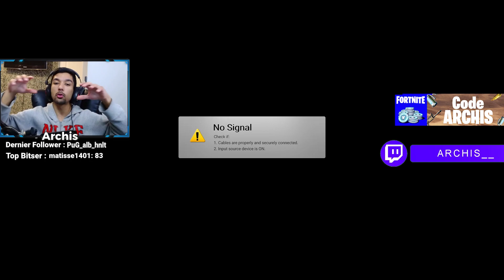Comment faire des TOP 1 No Build FORTNITE SAISON 2 FACILEMENT - Stratégie et Astuces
Le guide pour faire des Top 1 Facilement sur Fortnite Saison 2, des conseils, des astuces, tout ce qu'il vous faut pour réussir vos parties et devenir le meilleur. Je vous donne toutes les stratégies afin que vous puissiez de votre côté faire un maximum de Top 1 sur Fortnite